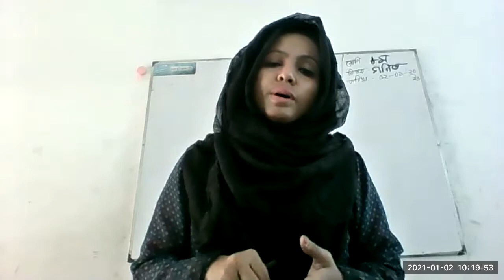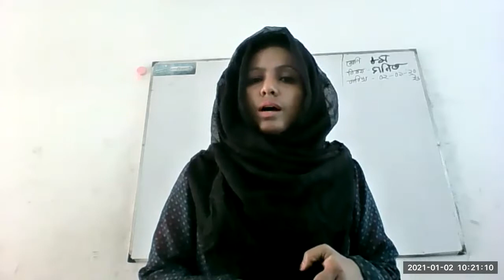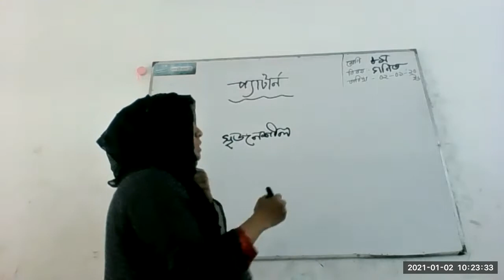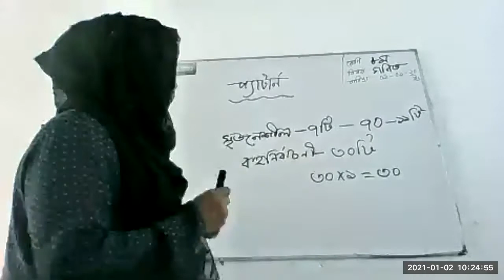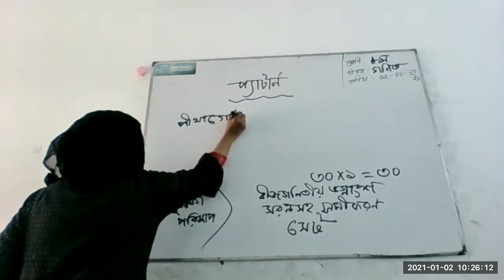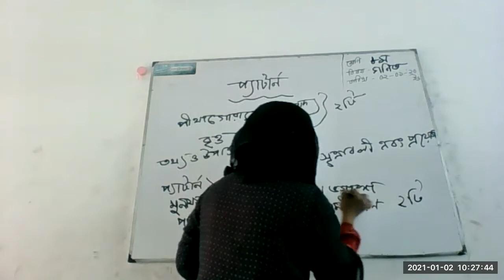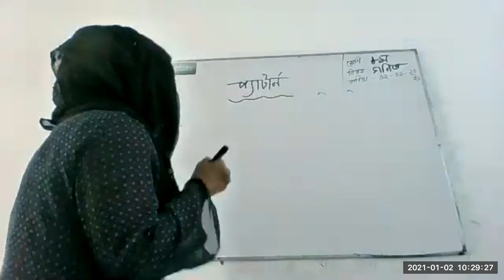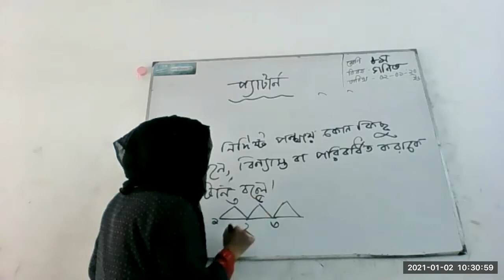Class 8 Math